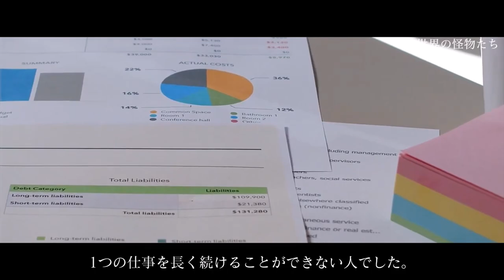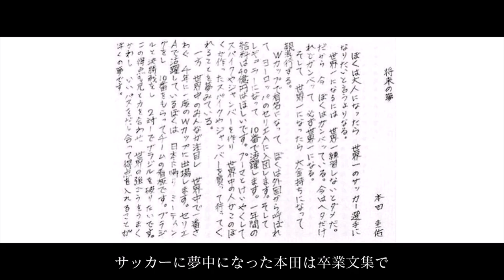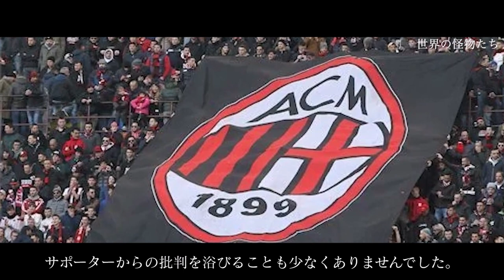【総集編】世界の壁をぶち壊した日本人選手４選【その２】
※カタールW杯前の内容です。

☆目次
00:00 冒頭
00:40 伊東純也の物語
13:54 鎌田大地の物語
27:43 本田圭佑の物語
45:59 三笘薫の物語

(画像は著作権法３２条１項に関する規定に基づき引用が許されるすべての要件を満たす場合のみ使用しております)